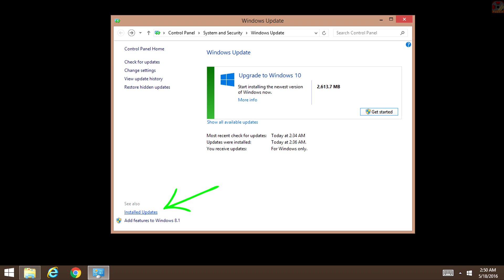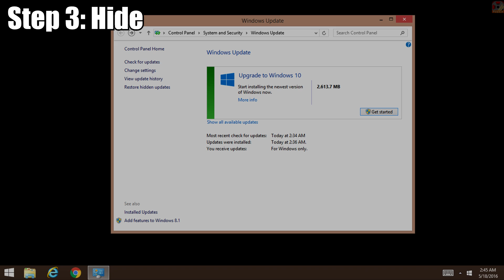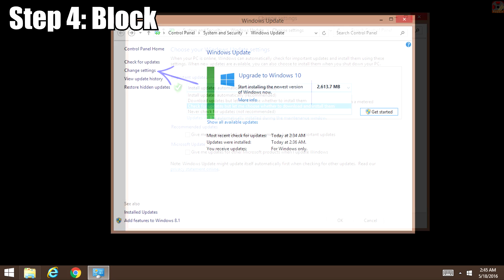How to Stop, Disable, and Remove the Get Windows 10 Popup and icon for Windows 7 and 8 [Guide Video]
Ahoy thar, Legion! Just had to turn off the "Upgrade to Windows 10"  on three computers in the last two days, so I thought I might as well make a quick guide about it for folks who would like to know a super easy and hopefully permanent method. This works for both Windows 7 and Windows 8 operating systems, darn near identical process, just a UI change is all.  Of course, while this did the trick for all of the computers in question, it might not do it for yours, things might go wrong if you don't follow the directions exactly, give your computer to the youngest family member you can get a hold of to do it for you, so on and so forth.  Still a very easy process, so I don't think it'll prove too taxin' for ya! Hope it does the trick, thank-you for watching, and catch you next time, Legion!  Take care!

Guide that helped me out, if you'd like to check out the other methods here ya go:

Share and Like as ya please.  We don't mind when ya do  ^_^